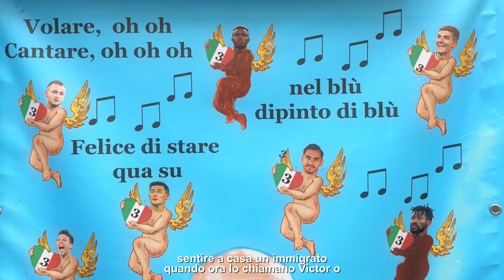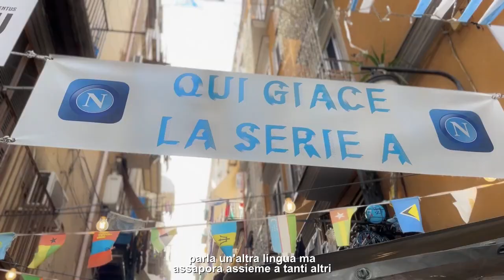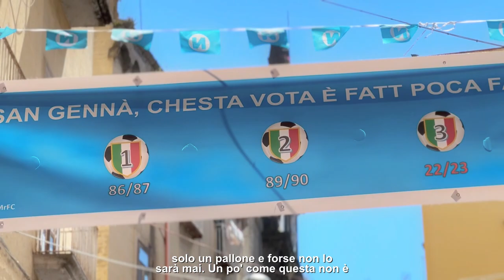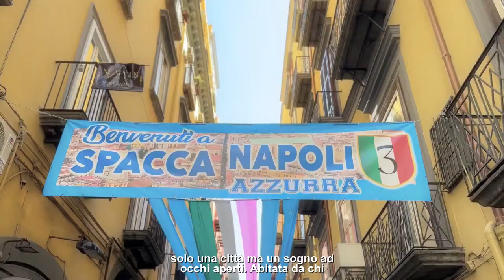Non è solo un pallone - Monologo sul NAPOLI CAMPIONE D'ITALIA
Non è solo un pallone.
Un po' come questa non è solo una città.

scritto e diretto da Daniele Ciniglio
riprese a cura di Umberto De Rosa

- Cosa utilizzo per realizzare i miei monologhi